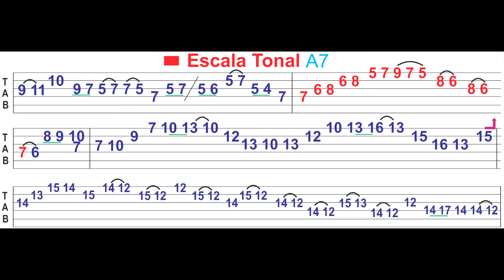Escala Tonal con TAB! Licks Guitarra Electrica